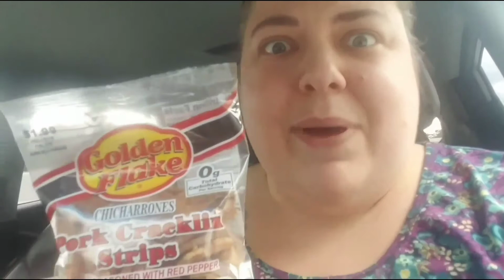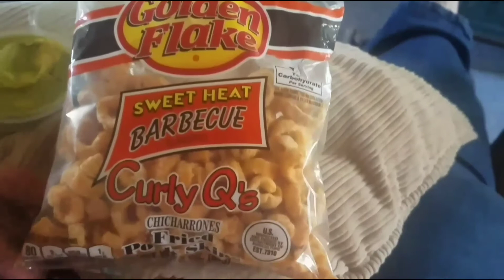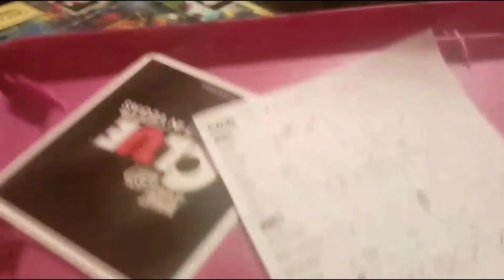Part one FINALLY posted! 👍🏻😂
Sorry for the bad quality, youtube was having some issues today or something lol.